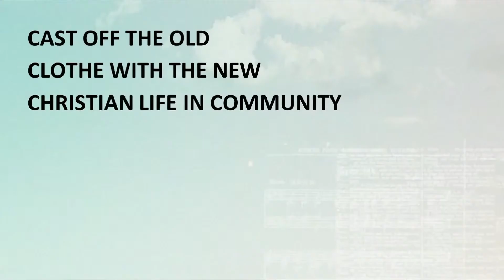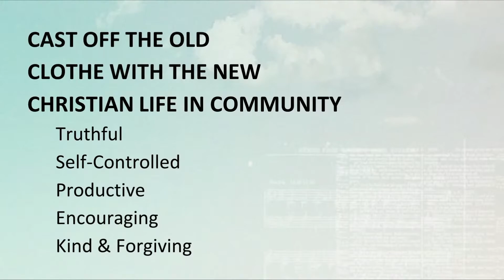18 September 2022 AM (Ephesians 4:17-32)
Are you looking into Christianity? Would you like to know more about Tokai Community Church? We'd love to help. Fill in your details here and we'll be in touch